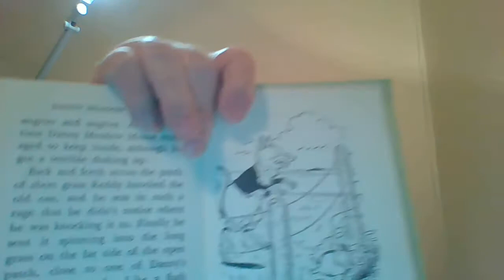The Adventures of Danny Meadow Mouse Chapters 23 and 24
I love the works of Thornton Burgess. I am recording myself reading these books to my grand-nephews. "Danny Meadow Mouse" was the first book I ever read all by myself when I was 6 years old, and he has a special place in my heart.